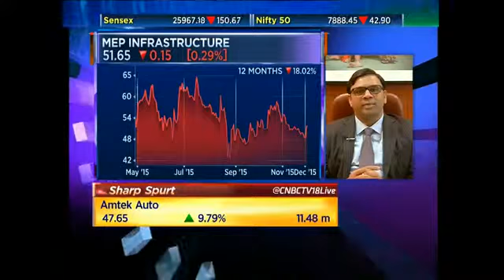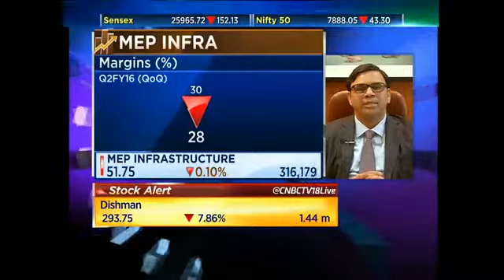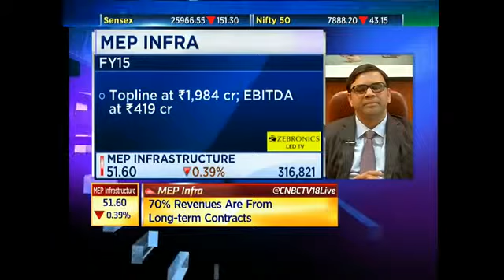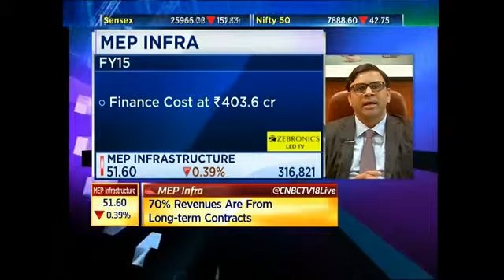Profitability To Improve Going Forward: MEP Infra - Dec 3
Jayant Mhaiskar the VC & MD at MEP Infrastructure joins in to talk about co's quarterly earnings and performance